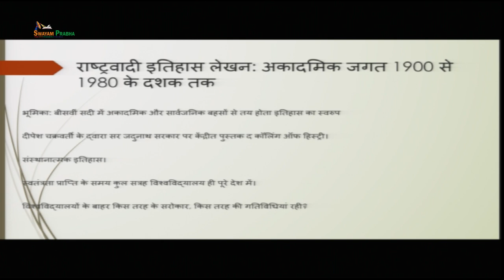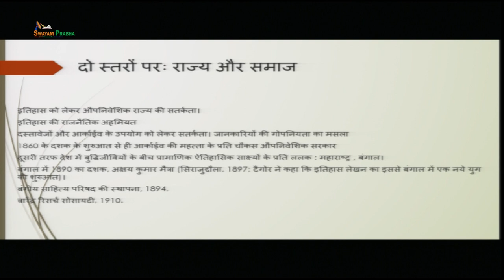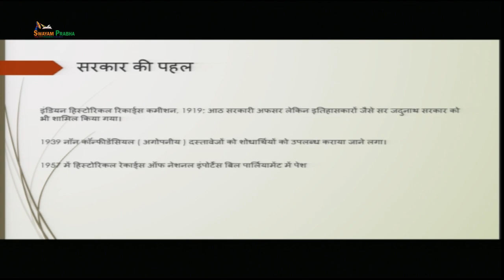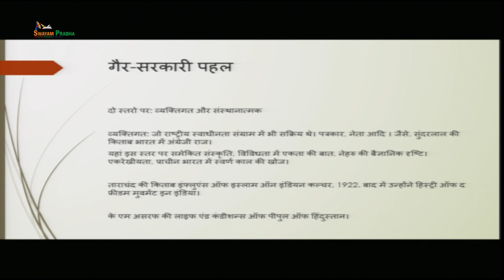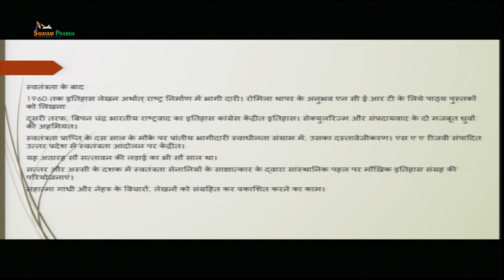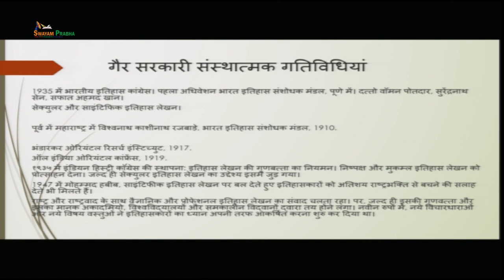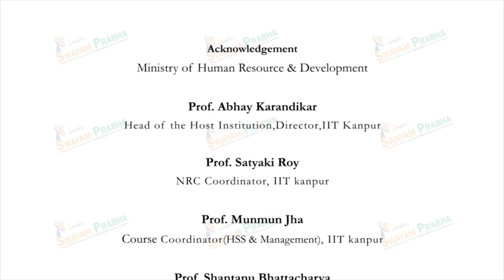संस्थागत और विश्वविधयालय के विशेष के रूप में इतिहास का विकास : 1920 से 1980